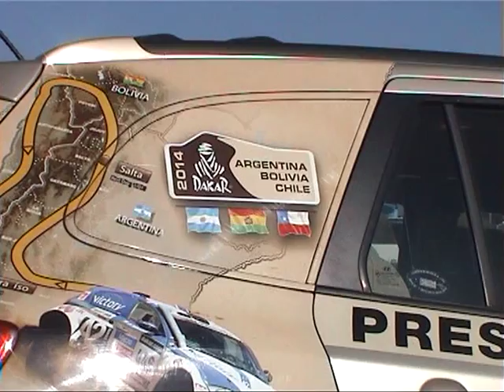Test Drive Hyundai Ix 35 & Santa Fe with Todor Hristov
Off-Road Track in Sofia, Bulgaria